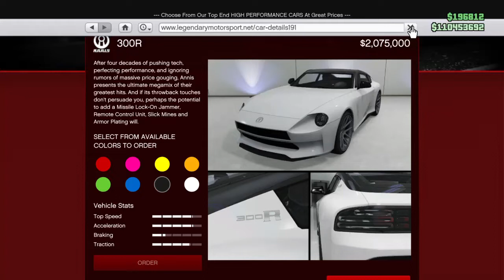Annis 300R Garage Options GTA online Drug Wars DLC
Garage Options for the newly added Annis 300R Drug Wars